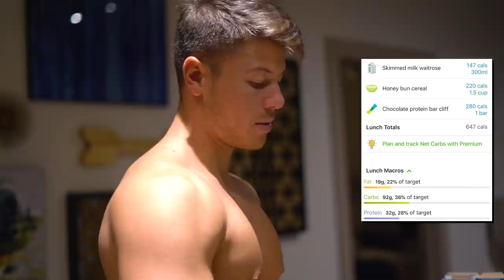LA MIA DIETA PER METTERE MASSA MUSCOLARE *andata storta* | Episodio 3